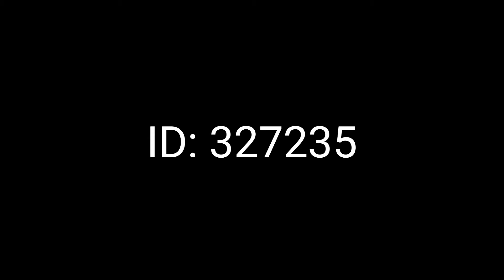BLOB.IO my new account ID 327235